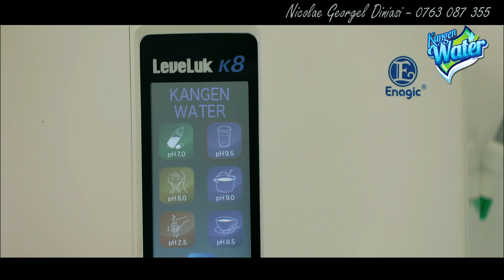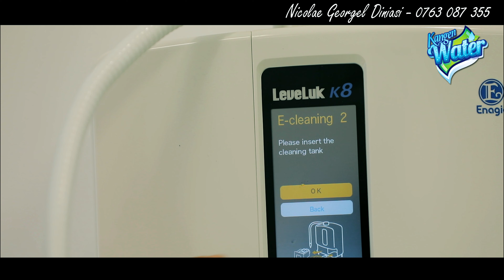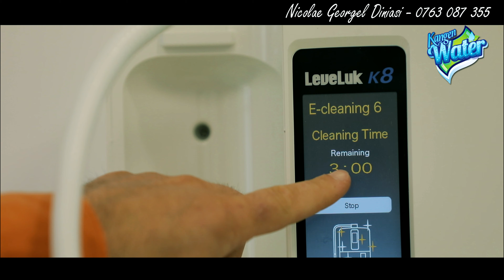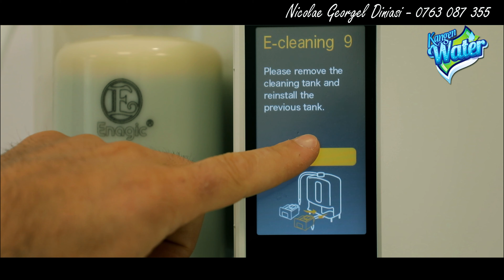Apa Kangen - Curatare K8 LUNARA Cleaning Your Kangen Machine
Nu Copiati !!! toate drepturile rezervate !!!